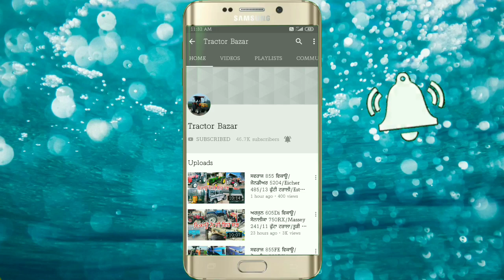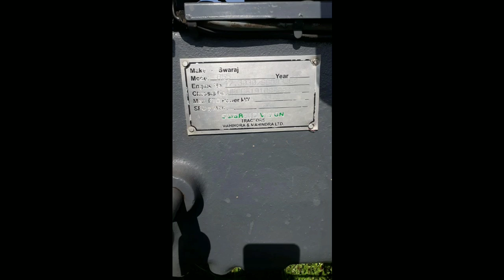Standard 460 ਵਿਕਾਊ/ਸਵਰਾਜ 855FE/Toyota Corolla/ਸਵਰਾਜ 855/ਸਵਰਾਜ 735/ 265Di/Tata indigo/Tractor Bazar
Tractor Mandi
Tractor bazaar
Tractor bazar
JATTA DE JHAA